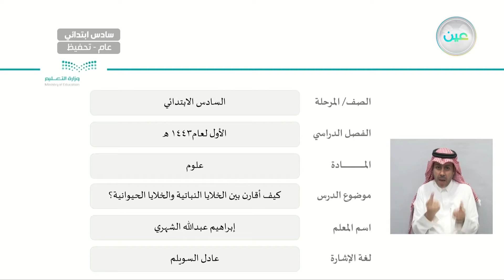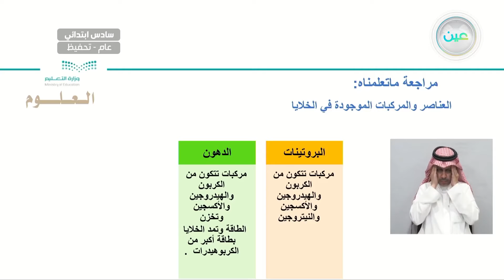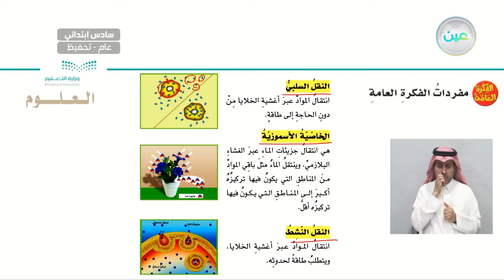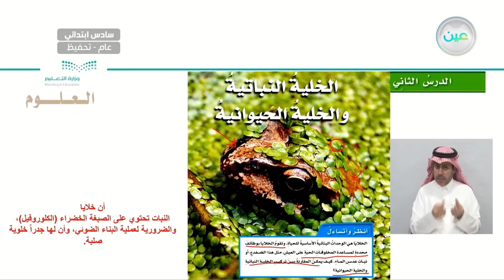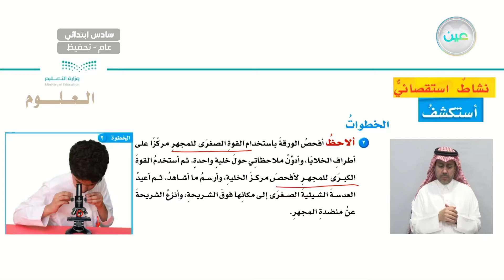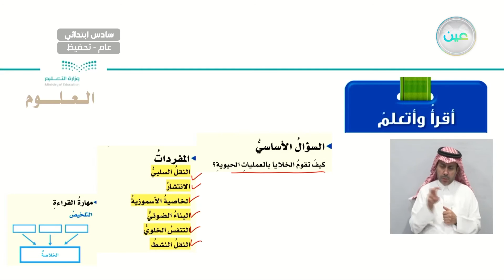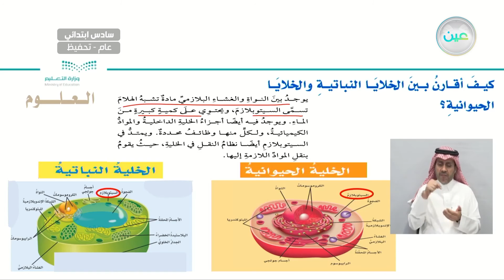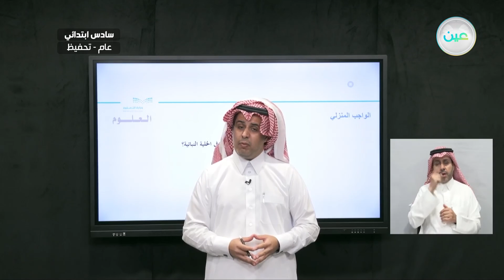كيف اقارن بين الخلايا النباتية والخلايا الحيوانيه؟ - العلوم - سادس ابتدائي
الحصة الرابعة - الأربعاء - الأسبوع الثاني - سادس ابتدائي06